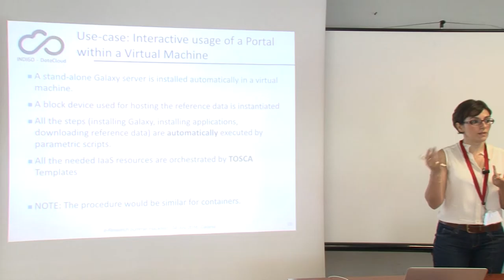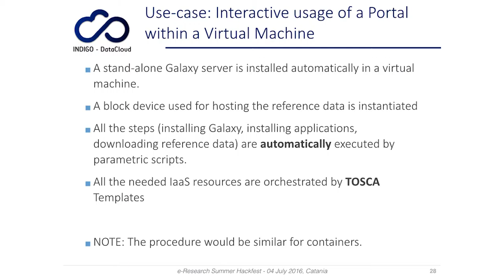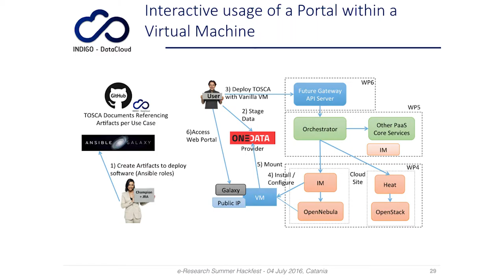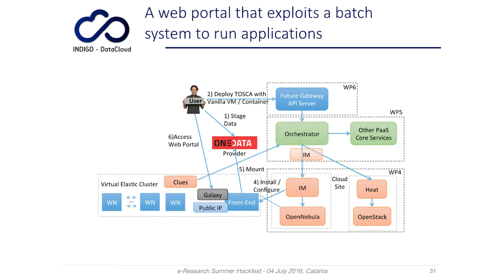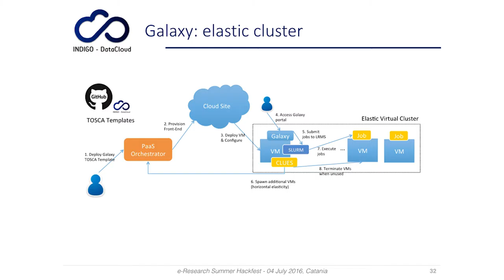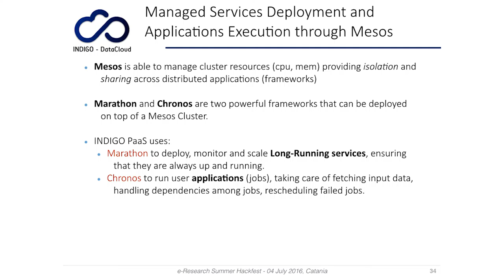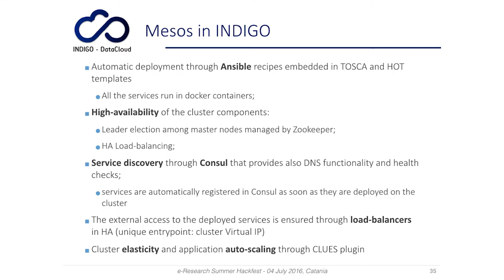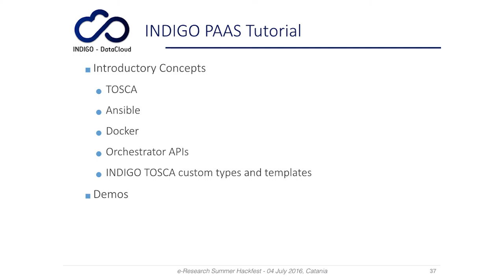The INDIGO PaaS - part 3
In this set of three videos, the PaaS Layer architecture of the INDIGO-DataCloud Project is described focusing on the technologies and solutions adopted for each component.
The interaction among the various pieces is shown through the description of the main scenarios: the deployment of “IaaS automated services”, the deployment of a “PaaS service”, i.e. a Long-Running service (such as DBMS) or a user application to be run with specific input/output data.
The video is the recording of one of the lectures given at the e-Research Summer Hackfest